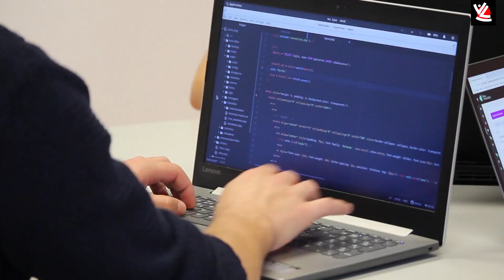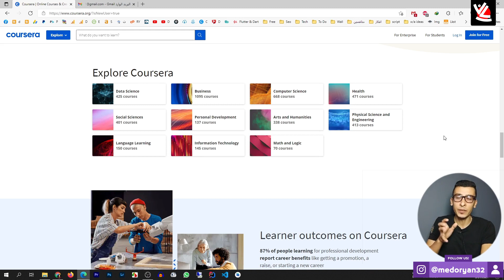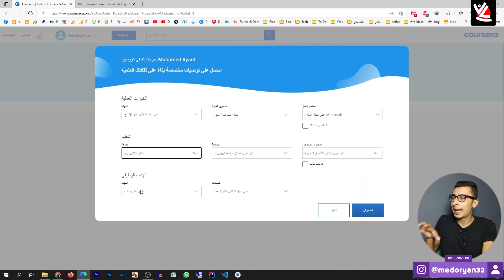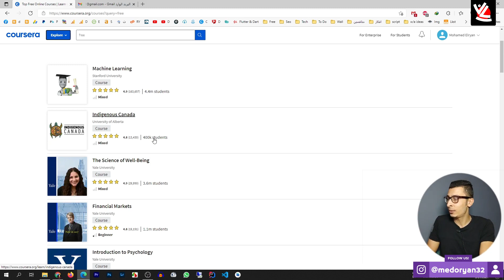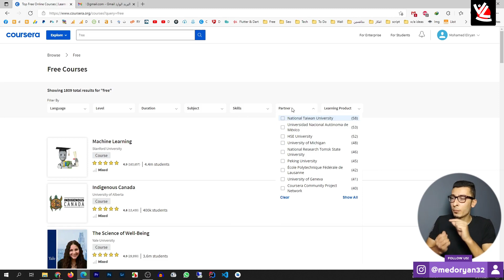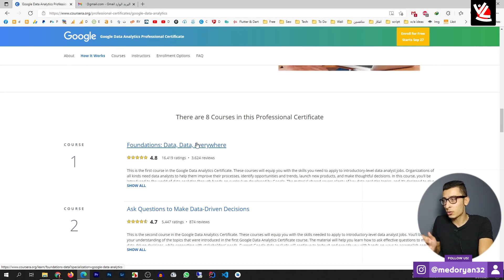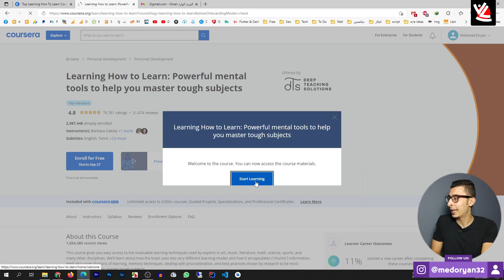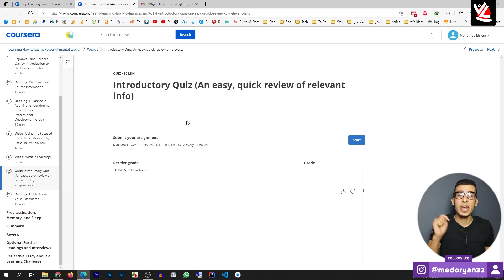شرح موقع كورسيرا بالتفصيل بعد التحديث للمبتدئين - كورسات بشهادات معتمدة عالمياً (مجاناً)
شرح موقع كورسيرا بالتفصيل بعد التحديث coursera 2023 للمبتدئين مع طريقة الحصول علي شهادات معتمدة عالمياً مع كورسات علي أعلي مستوي مقدمة من جامعات كبيرة ومشهورة علي مستوي العالم مجاناً, في نهاية هذا الفيديو ستكون ملم بجميع جوانب موقع كورسيرا بل وستكون خبير في البحث والحصول علي كورسات منه.

تنويه!
هذا الفيديو هو صدقة جارية في ميزان حسناتي انا ووالداي وزوجتي واولادي والمسلمين اجمعين, ادعو الله ان يتقبلها مني بنية صادقة.

نرجوا منكم المساهمة في نشر الصدقة ومشاركة الفيديو مع اصدقائكم في حسابات التواصل الاجتماعي الخاصة بكم وفي اي مكان لاي حد يبحث عن محتوي الفيديو.